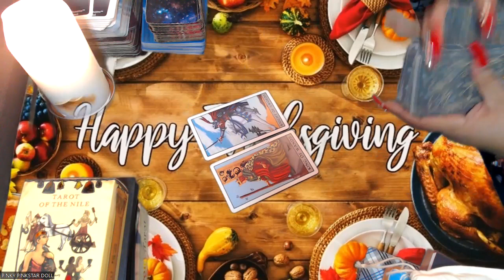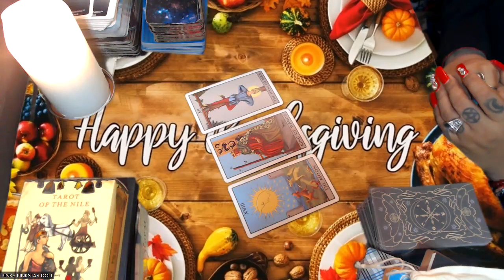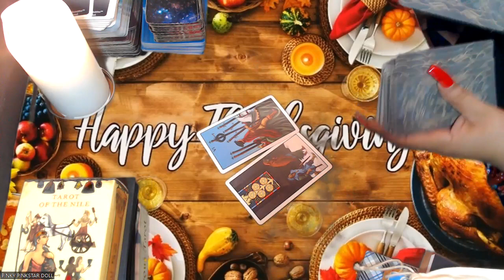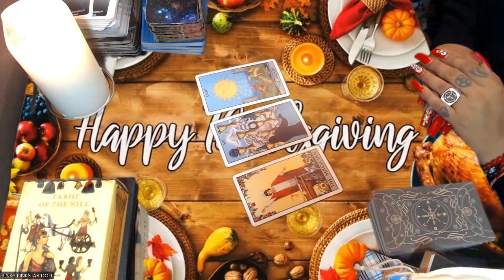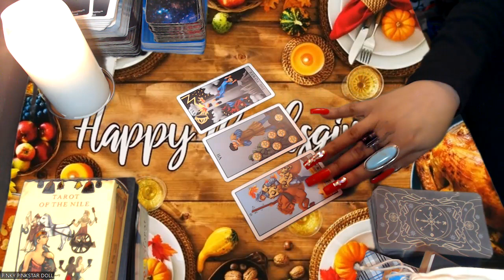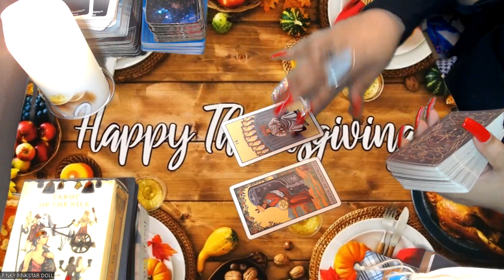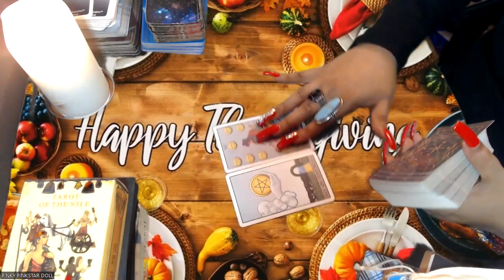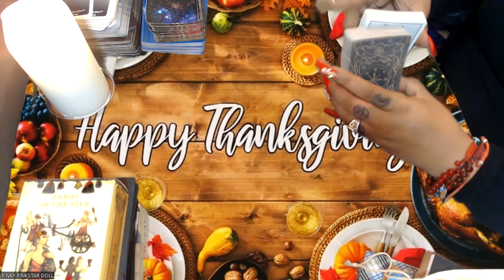NOVEMBER 2022 LOVE HOROSCOPES "ALL SIGNS"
LOVE READING NOVEMBER 2022  ALL SIGNS
Hello my lovelies here we are doing another reading for all signs for the middle of the month of NOVEMBER 2022 lets see what you can expect in matters of the heart love and romance!

3 Card Reading
30 Min Reading
1 Hr Reading